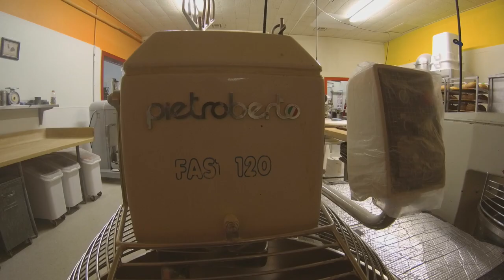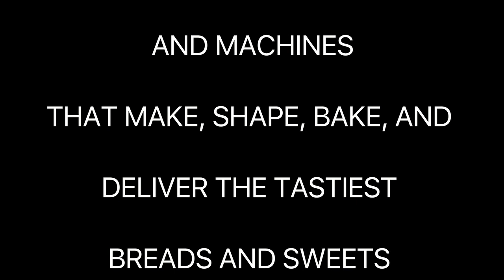a day in the life of Dupre's Baking Co.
From beginning to end, the day in the life of a bakery called Dupre's Baking Co.  in Grass Valley CA